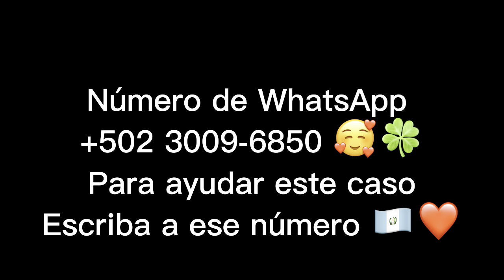En esta casa los niños duermen en la tierra .los encontramos sin nada que comer 💔